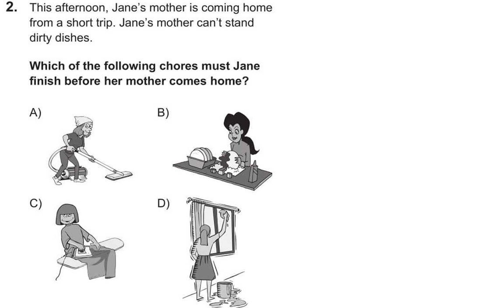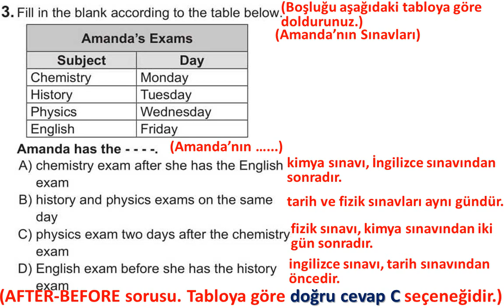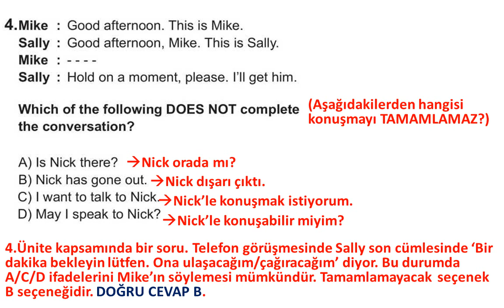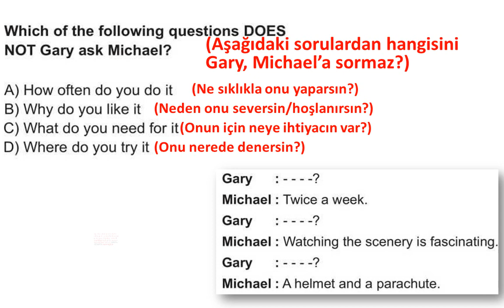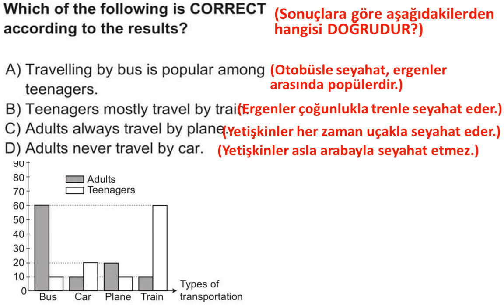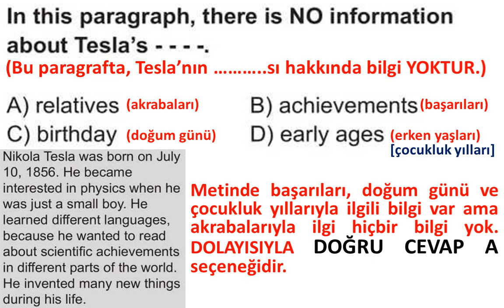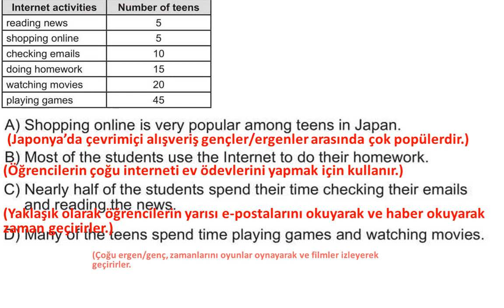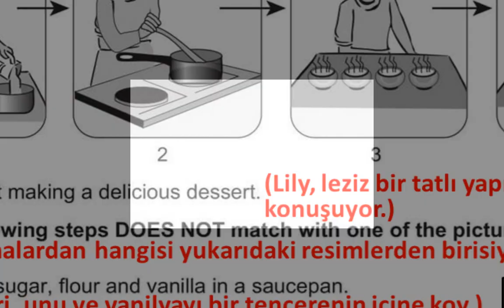2019 LGS İNGİLİZCE ÇIKMIŞ SORULAR VE ÇÖZÜMLERİ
1 Haziran 2019 - LGS İNGİLİZCE SORULARI VE CEVAPLARI